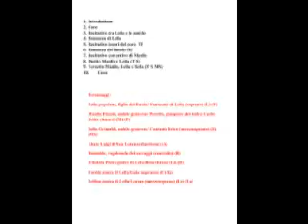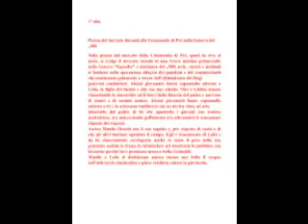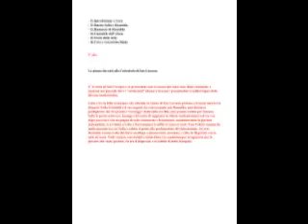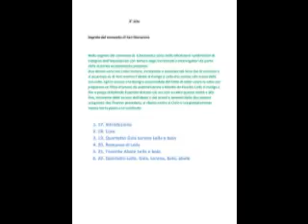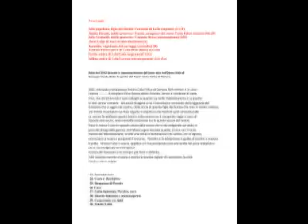LEILA - Melodramma in 4 atti di MAURO PAGANO - MUSICA di ALBERTO ALCOZER -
TRAMA DELL'OPERA

Piazza del mercato davanti alla Commenda di Prè nella Genova del
„500".
Nella piazza del mercato della Commenda di Prè, quasi in riva al
mare, si svolge il mercato rionale in una fresca mattina primaverile
nella Genova “Superba” e marinara del „500; urla , merci e profumi
si fondono nella speranzosa allegria dei popolani e dei commercianti che continuano gaiamente a vivere dell’abbondanza dei Dogi genovesi condottieri. Alcuni giovanotti fanno capannello attorno a Leila, la figlia del liutaio e alle sue due amiche Tibe e Lellina stanno riassettando le masserizie ad li fuori della liuteria del padre e narrano di amori e di uomini audaci. Alcuni giovanotti fanno capannello attorno a lei e lo scherzoso battibecco che ne deriva viene ad arte interrotto dal padre di lei che apostrofa i giovani con ironica malvolenza, ora minacciando goffamente ora attirandosi le scanzonate risposte dei ragazzi.
Arriva Manlio Fieschi con il suo seguito e, per rispetto di casta e di
età, gli altri lasciano sgombro il campo. Egli è innamorato di Leila e
da lei sinceramente corrisposto anche se sente il peso della sua
posizione sociale lo frena, lo intimorisce nel mostrarsi in pubblico con lei anche perché lui è promesso sposo a Sofia Grimaldi.
Manlio e Leila si dichiarano amore eterno ma Sofia li scopre
nell’abbraccio clandestino e giura vendetta contro la giovinetta.

La piazza davanti alla Cattedrale di San Lorenzo
E’ la festa di San Lorenzo e la processione con la statua del santo esce dalla cattedrale e staziona nel piazzale dove i “cristesanti” alzano a braccia i pesantissimi crocifissi lignei delle
diverse confraternite.
Leila è tra la folla osannante che attornia la statua di San Lorenzo portata a braccia mentre in disparte Sofia Grimaldi e il suo seguito sta conversando con Romulda, una bizzarra perdigiorno che frequenta i “carruggi” della città vecchia, una pronta a tutto per denaro; Sofia le parla sottovoce, la paga e lei entra di soppiatto in chiesa confondendosi nel via vai; dopo poco esce con un pugno di ostie consacrate e lentamente, commiserando la giovane
malcapitata, si avvicina a Leila e furtivamente le infila in tasca le ostie. Esce l’abate seguito da molte persone tra cui Sofia e subito si grida alla profanazione del tabernacolo. Ad arte Romulda accusa Leila del furto sacrilego e questa viene arrestata e colta in flagrante con le ostie in tasca. Tutti restano esterrefatti e immediata è la condanna per stregoneria per la giovane che viene portata via tra il disprezzo e la rabbia di tutto il popolo.

Segrete del convento di San Domenico
Nelle segrete del convento di S.Domenico sono soliti effettuarsi i preliminari di indagine dell’Inquisizione con tortura degli incriminati e interrogatori da parte delle autorità ecclesiastiche preposte.
Due donne sono ora sotto tortura, incatenate e seviziate dal boia che le sovrasta e si accanisce su di loro mentre l’abate si rivolge a Leila che assiste alla scena dalla sua cella. Egli la accusa e la denigra accusandola del fatto di voler usare le ostie per
preparare un filtro d’amore da somministrare a Manlio de Fieschi; Leila si rivolge a Dio e prega chiedendo il perchè di tutto ciò ma non accetta questa realtà e alla fine, incurante delle accuse dell’abate e dei pianti e lamenti delle due povere sciagurate che l’hanno preceduta, si ribella anche al Cielo e inaspettatamente
muore tra la paura e lo sconforto.

Notte del 1942 durante la rappresentazione del terzo atto dell’Opera Aida di Giuseppe Verdi, dietro le quinte del Teatro Carlo Felice di Genova.
1942; retropalco del glorioso Teatro Carlo Felice di Genova. Nel mentre è in corso L’opera AIDA, il pompiere Gino Sperta, detto Peretto, tenore e studente di canto lirico, sta intrattenendo i suoi colleghi su quanto sia bello il Melodramma e su quanto
lui ami cantar romanze. Gli amici divagano e lui li incuriosisce narrando della leggenda del fantasma che si aggira nel teatro, della storia di questa figlia del liutaio che morì in modo inatteso,
una morte incompiuta cui fece seguito la sepoltura nei fondi di quel convento sulle cui rovine fu edificato questo teatro; Leila muore ma il suo spirito vaga in cerca di risposte mai avute, canta melodie misteriose tra le quinte oscure del teatro.
Entra in scena il coro in quanto uscito dalla scena che si sta svolgendo sul palco; si parla dei disagi della guerra, del fallace sogno fascista quando, in eco con il canto interno del Mezzosoprano, si ode una nenia in lontananza e chi subito, chi in seguito, cominciano a tacere e porgendo l’orecchio. Peretto si fa baldanzoso e guida all’ascolto e traduce le grida. Finisce l’atto in scena, applausi e il mezzosoprano esce entrando nel gioco metafisico che si sta svolgendo nel retropalco.
Il canto del fantasma si fa sempre più forte e definito.
Tutti tacciano mentre si inizia a sentire le bombe inglesi che investono la città.
Il teatro viene colpito.